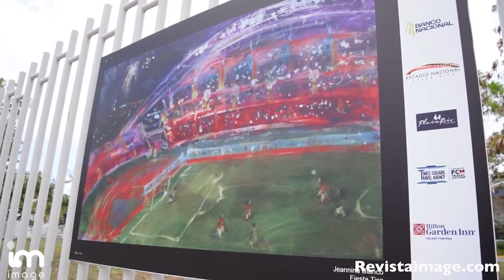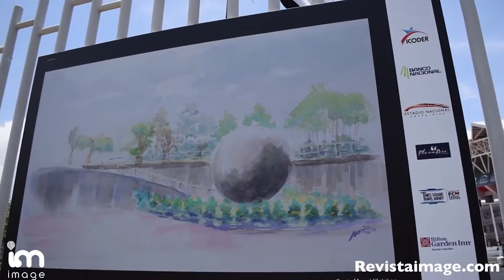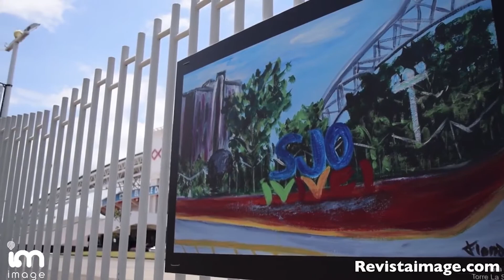Entrevista a Jeannina Blanco Artista & Fundadora de Plein Air Costa Rica